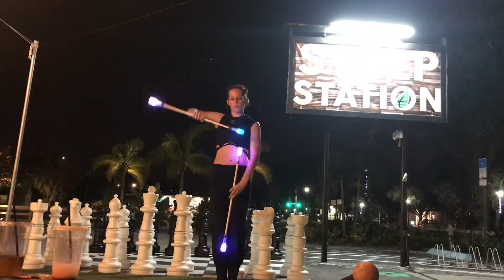Day 83: LED Double Staff - Spin Jam